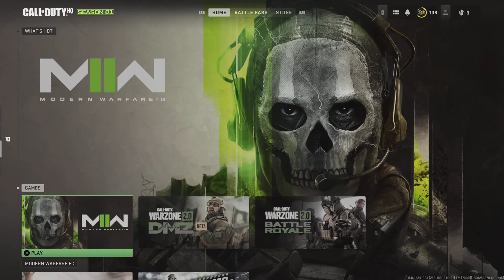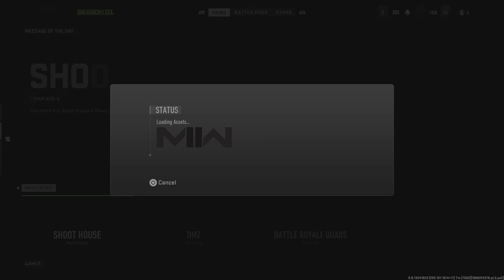Call of Duty: Modern Warfare II DMZ SOLO RUN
DMZ SOLO RUN